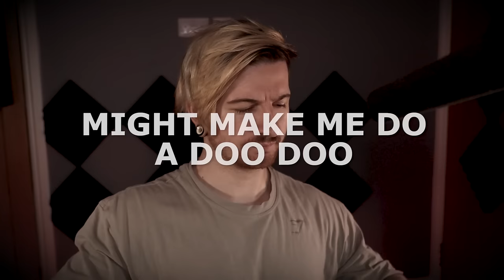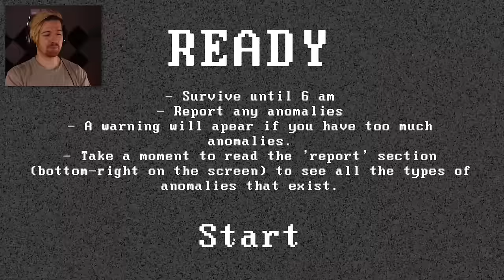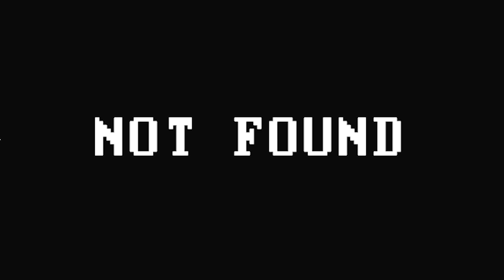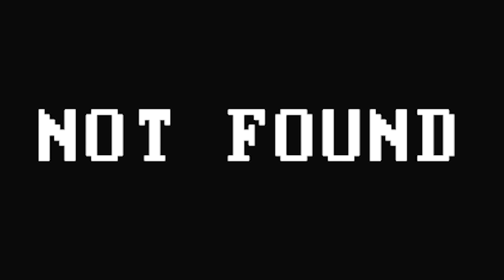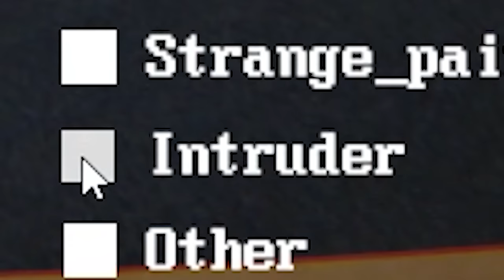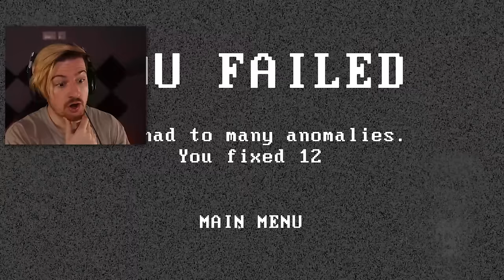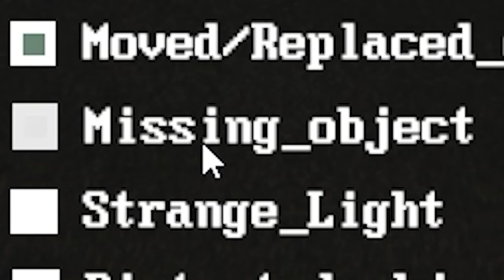THESE HORRIFYING REALISTIC ANOMALIES BROKE INTO MY HOUSE. | Caught on Camera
Welcome to a game called Caught on Camera. This is a brand new I'm on Observation Duty style game where we are taksed with surverying several locations and keeping check to make sure nothing out of the ordinary happens. Unfortunately, we have some intruders..